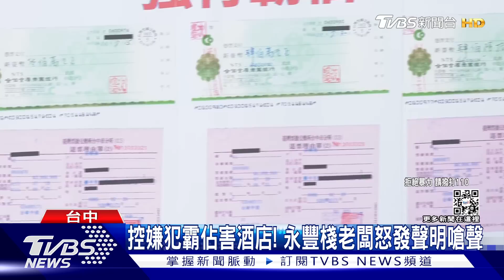台中永豐棧酒店原訂12/16停業 突爆推擠衝突｜TVBS新聞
台中五星飯店"永豐棧" 原訂明天16停業 突爆推擠衝突，業者說被嫌犯當作製毒分裝工廠，業者曾出面受訪，說自己的飯店是被嫌犯非法占用，原本要開記者會宣布暫停營業，現場突然爆發衝突。